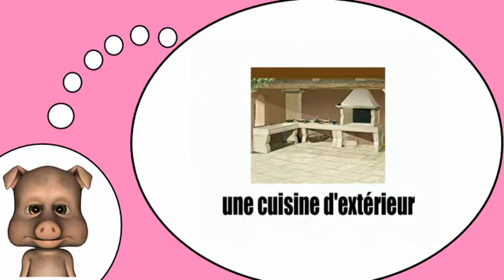Sto imparando francese = Cucinare fuori casa